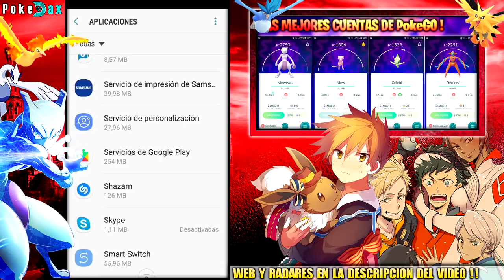MEJOR H4CK ¡ NUEVO JOYSTICK Pokemon GO ! "Servicios Google play" Android 6, 7 y 8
SOLUCION Definitiva 100% SALTOS DE UBICACION para que puedas utilizar el joystick ¡ MEJOR HACK Pokemon GO ! "Servicios Google play" JOYSTICK Android 6, 7 y 8.1 by PokeDax

✔ Twitter de Nitram @nitramjigsaw

✔ Descargar Joystick del Video "GPS JoyStick Fake GPS" (Descargas en Columna derecha de la web)

**Datos de interés:
Música del Video: Oorora - Tenko
[soundcloud Oorora]
Recomendaciones:
✔ MEJOR ZONA PARA COMPLETAR POKEDEX?